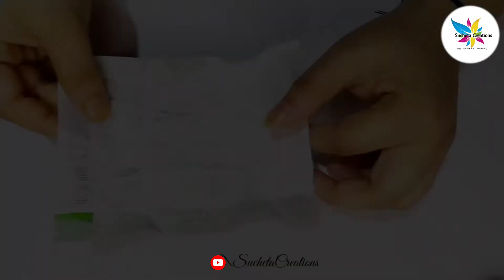How to make christmas gift | Easy Christmas Gift Making From Soap Packet | Christmas Gift Ideas 2021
Hello Friends..
Welcome to SuchetaCreations
In this video we are showing you Easy Christmas Gift Making From Soap Packet at home Also you can learn different types of hand made works.If you also love creativity like me then subscribe and press bell icon to enjoy...
⛄ For More Beautiful Christmas Craft  Ideas ~

Craft lovers can also follow SuchetaCreations ~

About :-
decoration ideas.